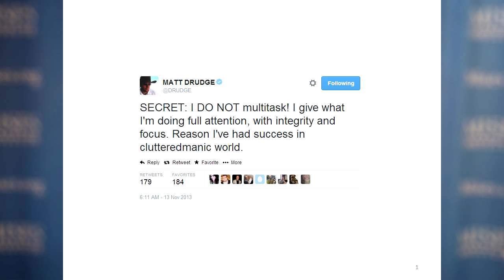Matt Drudge and Information Overload | Jeff Deist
Presented at "Inflation: Causes, Consequences, and Cure": a free seminar for high school and college students. Hosted at the Mises Institute in Auburn, Alabama, on 11 April 2014.